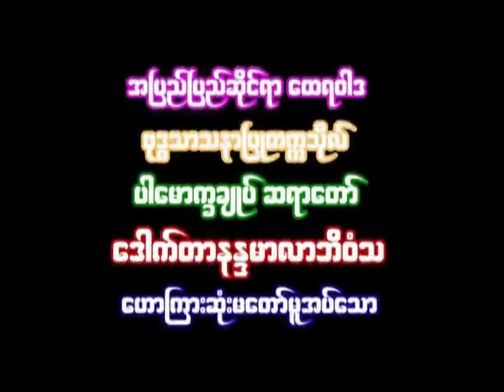ဓမၼေမးခြန္းႏွင့္ အေျဖမ်ား 1 ဆရာေတာ္ နႏၵမာလာ ဘိဝံသ - Nandamalabhivamsa